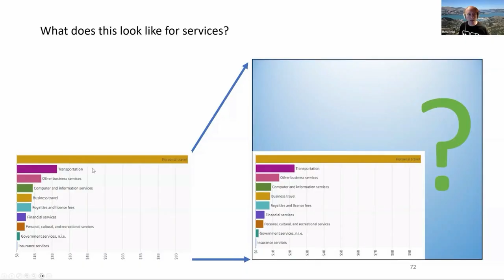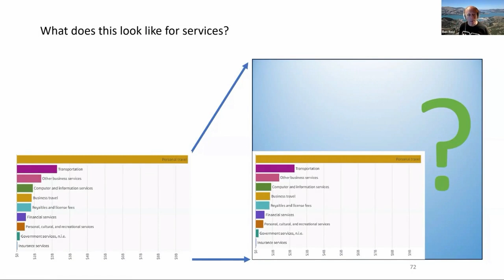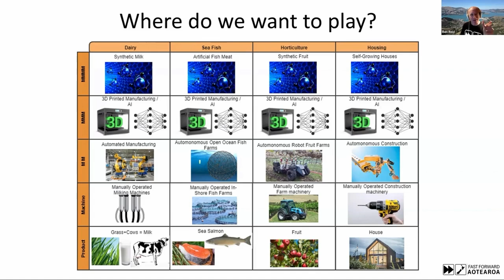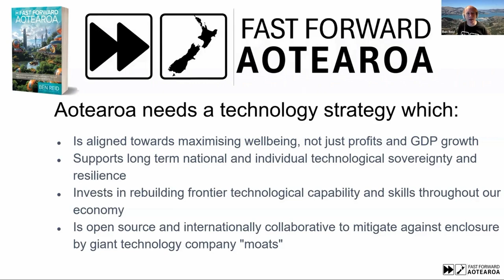New Zealand tech futurist Ben Reid on doubling the value of Aotearoa's future exports in 10 years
New Zealand's coalition government has an aspiration to double the value of exports in 10 years. But what does that actually mean? ⏩Fast Forward Aotearoa author and technology futurist Ben Reid shares his thoughts as part of the Te Hono speaker series: with AI and technology moving so quickly, which products and services should Aotearoa New Zealand be exporting in future?